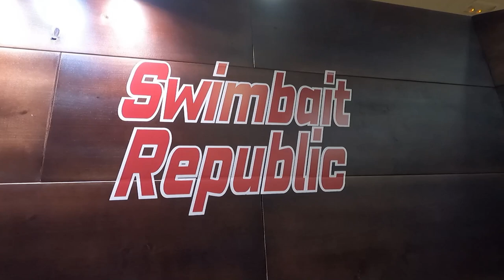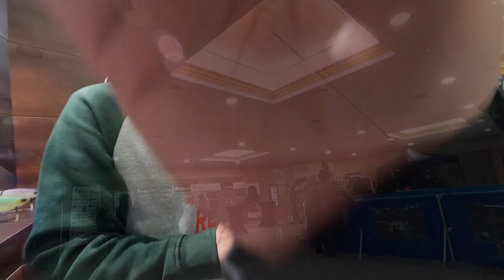PRESENTACION DEL GLIDEWAY 176 (EXTRAIDO DEL VIDEO DE LA BIG BAIT SHAKE) SWIMBAIT REPUBLIC HD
CUANDO ESTUVIMOS EN LA BIG BAIT SHAKE TUVIMOS LA SUERTE DE ESTAR EN LA PRESENTACION DE ESTE SWIMBAIT QUE FABRICA SWIMBAIT REPUBLIC , EMPRESA ESPAÑOLA Y QUE PROMETE SER UN EXITO.
HEMOS RECUPERADO UNAS TOMAS Y MONTADO UN VIDEO PARA QUE VEAIS QUE ES, Y COMO SE MUEVE EL GLIDEWAY 176